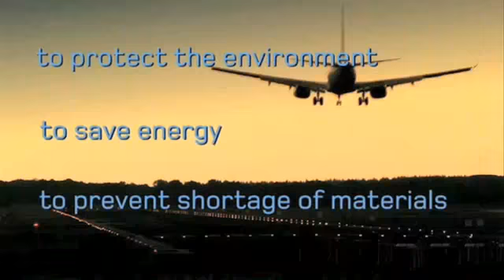Plaståtervinning Katrineholm Sims Recycling Solutions AB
Söker du efter "plaståtervinning" eller "avfallshantering"? Kontakta då Sims Recycling Solutions AB på 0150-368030, eller kom förbi oss på Karosserig.6 i Katrineholm. För mer information, besök gärna vår profilsida via länken ovan.